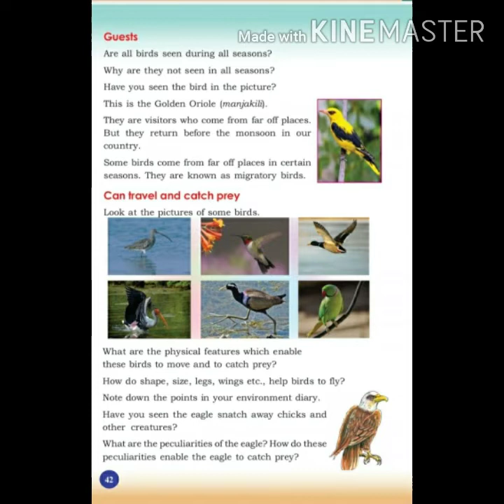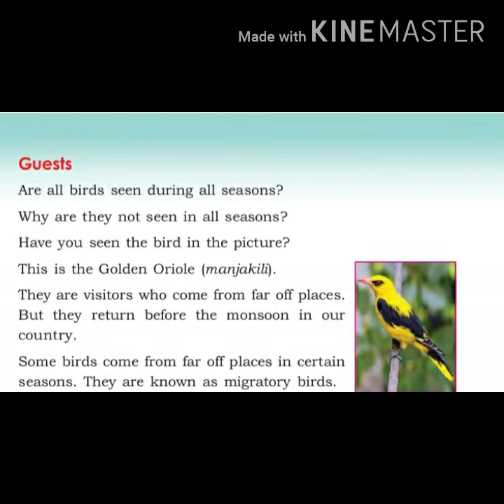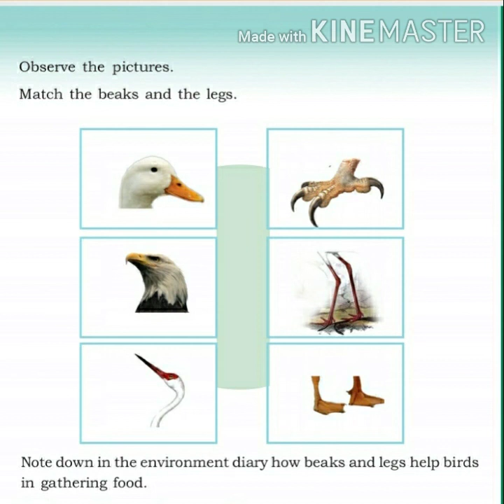STD 4 unit 4 class 2